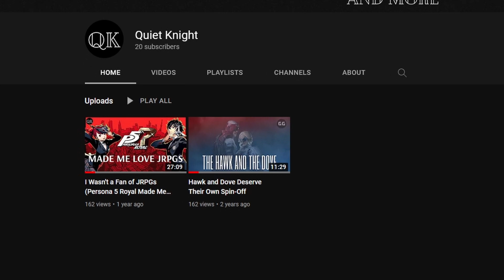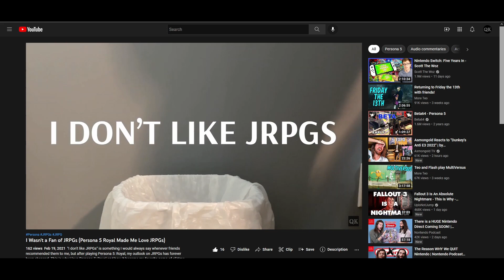Blue Period and Tick Tick Boom changed me.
I've had problems with creating videos since I started over 3 years ago. Blue Period and Tick Tick Boom helped me get out of the rut I was stuck in.